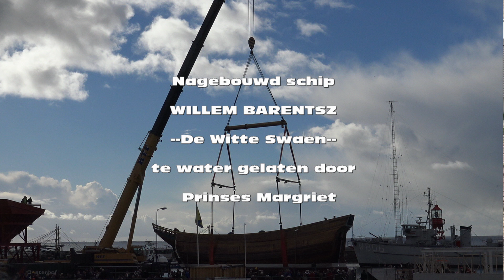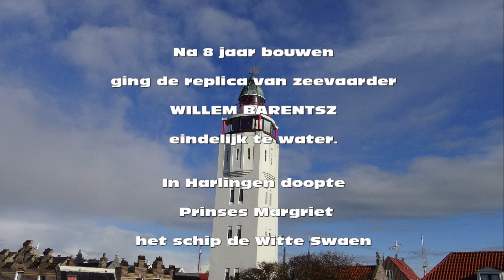replica willem barentsz movie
Op 27 oktober werd het nagebouwde schip van de Nederlandse zeevaarder  Willem Barentsz te water gelaten door Prinses Margriet.
Het levenswerk van bouwmeester Gerald de Weerdt, waaraan 8 jaar is gewerkt, is bijna klaar. Alleen het bovenstel, met onder meer de masten en zeilen ontbreken nog. Deze zullen in 2020 klaar zijn voor een eerste vaart. Voor alsnog staat de reis naar Nova Zembla op het programma.